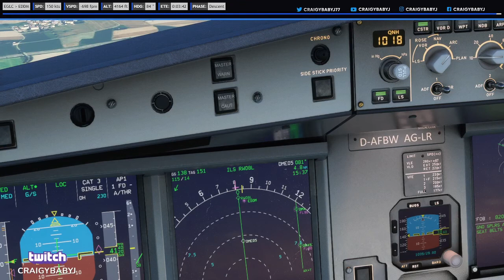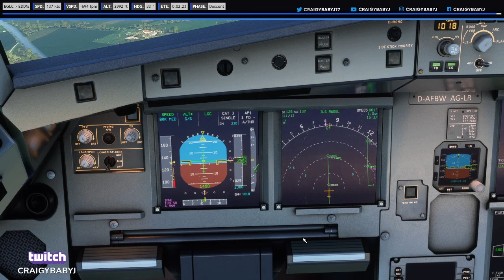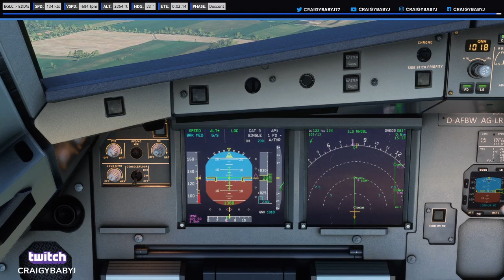ILS Landing that worked! MFS2020 A320 | A32NX Flybywire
How to do a butter ILS Landing that works! Using MFS2020 in the A320 FLYBYWIRE Mod.